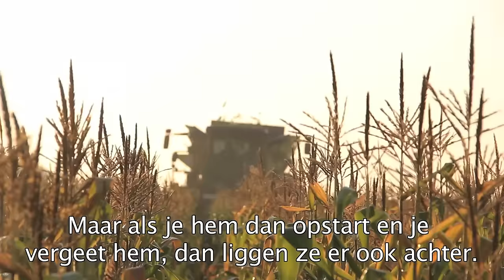Suikermais oogsten met een Pixall - AgriTraderTV #57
Dit keer zijn we in het Duitse Sonsbeck, waar we met een Amerikaans Pixall suikermais oogsten. Deze machine kan ook zonder moeite bonen oogsten en je komt hem in Nederland niet snel tegen.